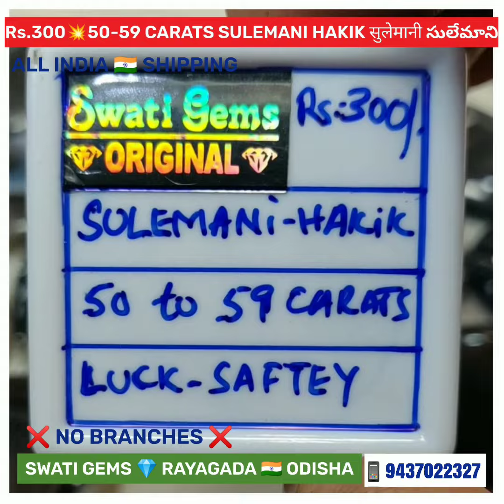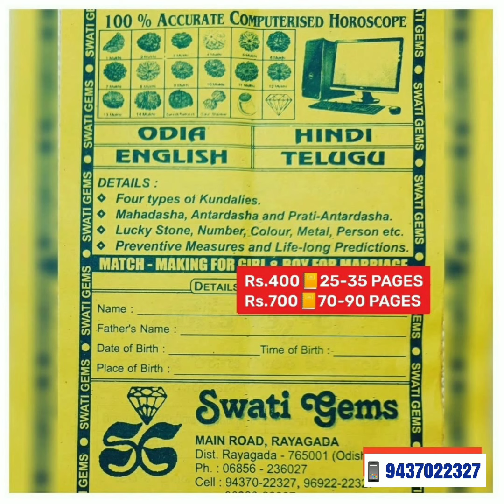Rs.300 Per PIECE 👁️ 50-59 CARATS SPECIAL & VERY POWERFUL SULEMANI HAKIK ZIBU COINS सुलेमानी સુલેમાની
Rs.10 Per CARAT 👁️ AAA 40 to 80 CARATS SPECIAL & VERY POWERFUL SULEMANI HAKIK ZIBU COINS

સુલેમાની હકીક
ସୁଲେମାନି ହକିକ
సులేమాని హాకిక్

for
🔺DEFEATING ENEMIES
🔺DEVELOPMENT
🔺JADU-TONA
🔺EVIL EYES
🔺HEALTH
🔺SAFETY
🔺NAZAR
🔺SHANI
🔺RAHU
🔺KETU

👉 LIMITED EDITION

👉 SCREENSHOT OF YOUR
🔺REQUIRED PRODUCT
🔺PAYMENT
👉 ADDRESS WITH PIN NUMBER

💥PAYMENT OPTIONS
🏛️ BANK  DETAILS:

SWATI GEMS
RAYAGADA
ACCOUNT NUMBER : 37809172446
IFSC NUMBER: SBIN0000169
BRANCH CODE: 0169

👉 SOME ASTROLOGERS say this as a STONE of SHATRU VINASHAK